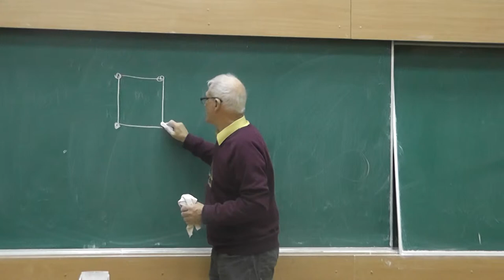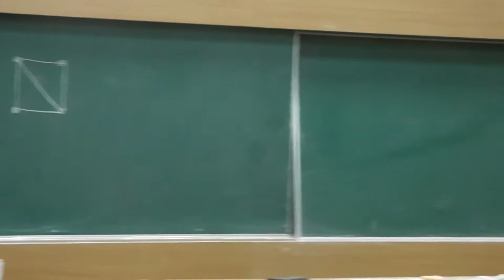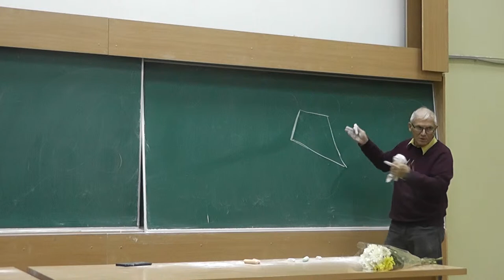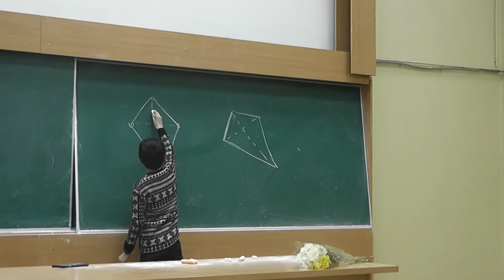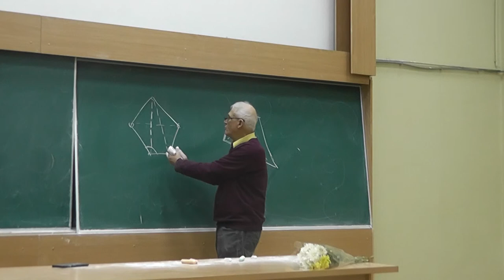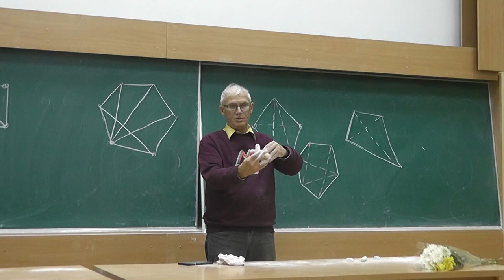5 Верёвки и жёсткость